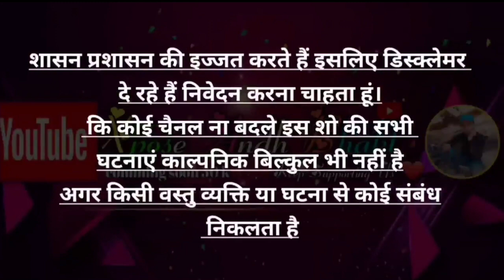हनुमान भक्तों की अंधभक्ति लाजवाब है || VIP News Today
Phonepe
Google Pay
Paytm

Reporter- A.K.Siddharth

पूरे देश में VIP पार्टी को मजबूत करने के लिए Thanks 🙏